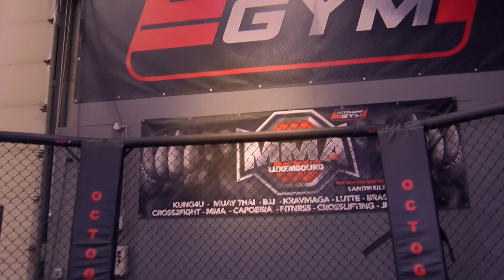MMA Luxembourg trainning fight preparation video mixed by Cesar Prod